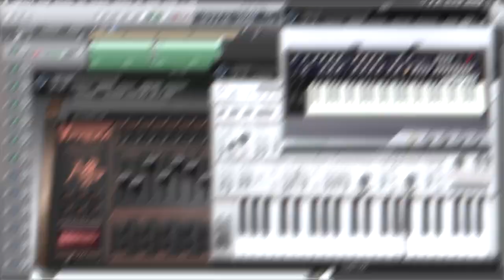Synthwave - Testing Sounds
Playing around with some new sounds and ideas.